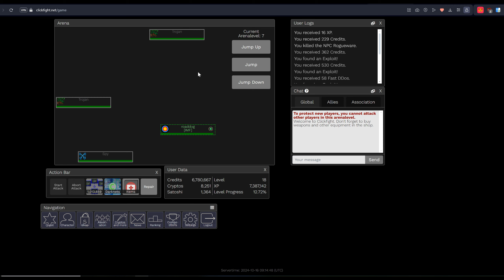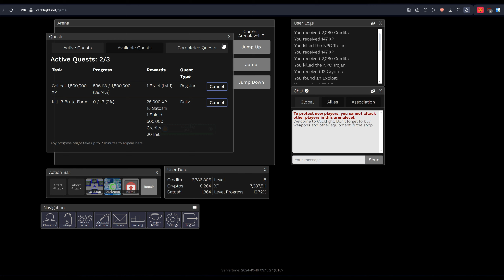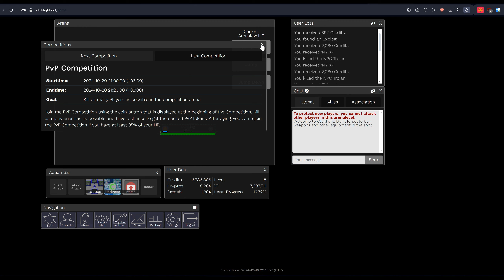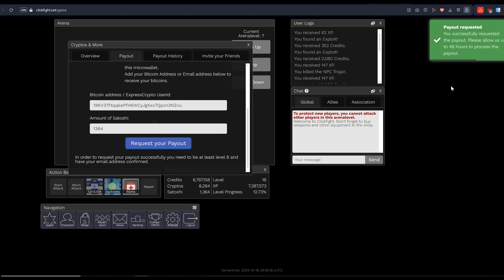Как я заработал биткоины в Click Fight и вывел их?